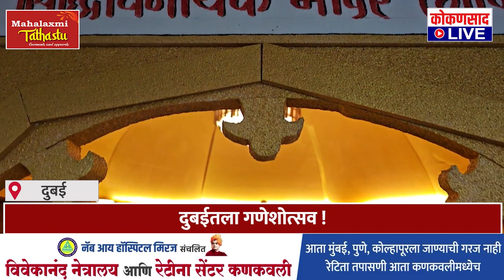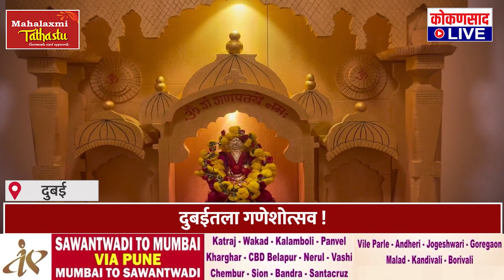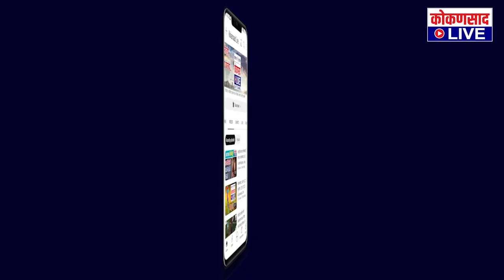साकारला सिद्धीविनायक मंदिराचा गाभारा ! | Kokansad Live